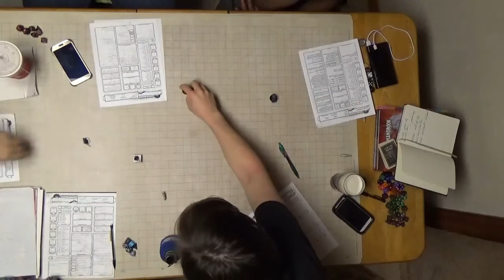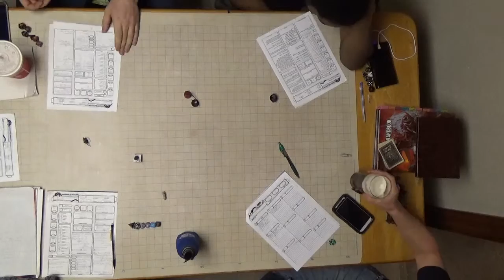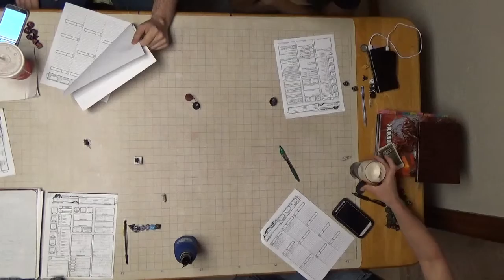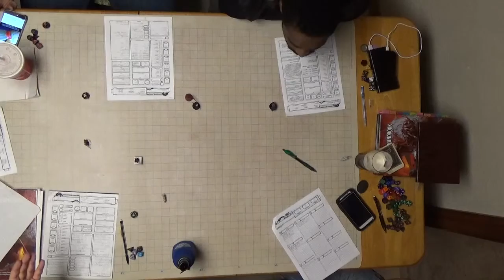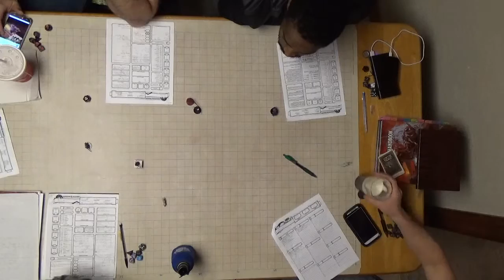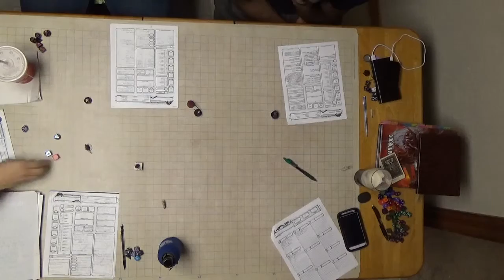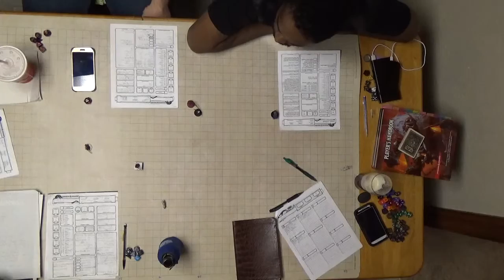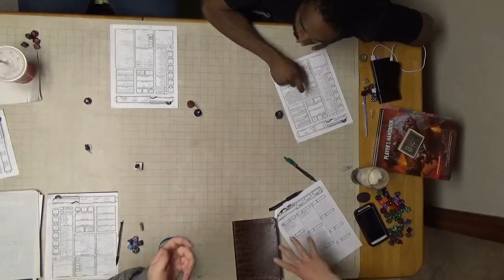C H A O S Session 14 Part 2 But Then I Got High